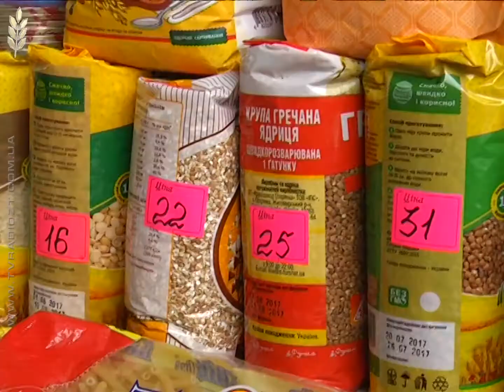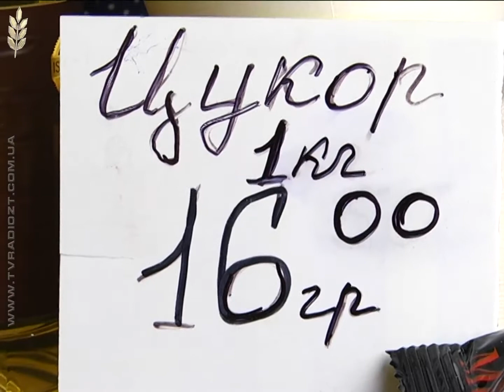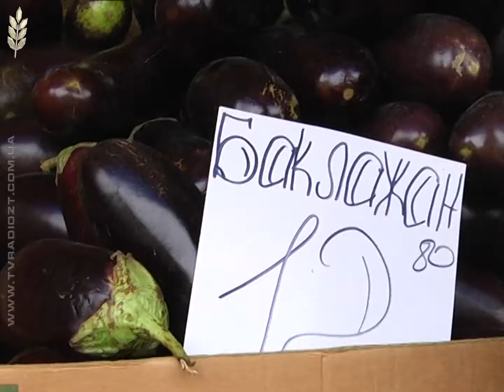Підвищення цін на продукти харчування